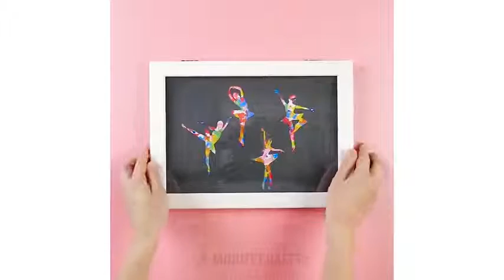15 COLORFUL CRAYON IDEAS AND HACKS YouTube